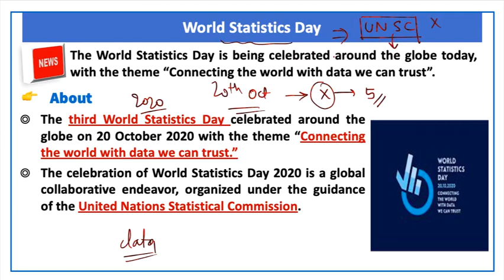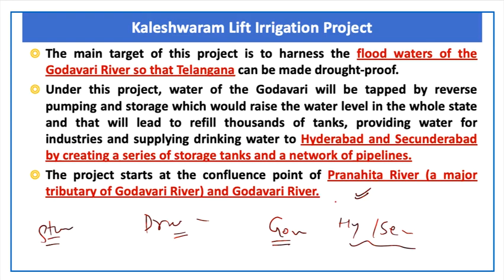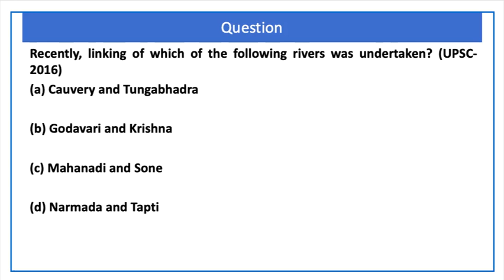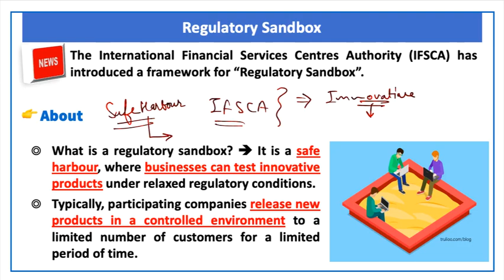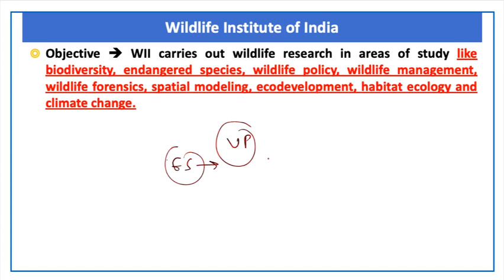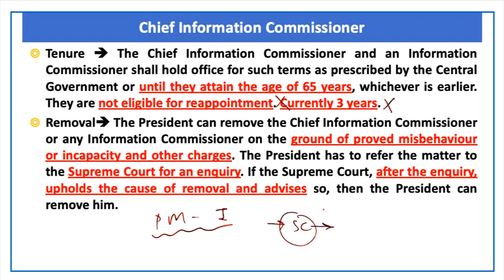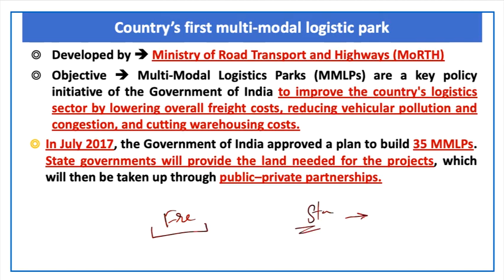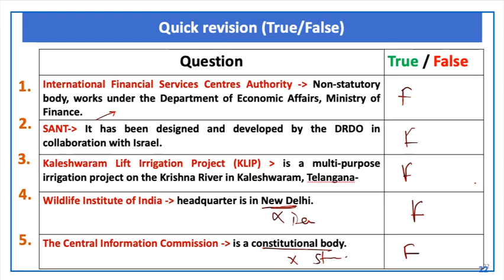21 October, 2020 Prelim Booster News Discussion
In this Video, we will discuss the important news dated 21 October 2020 giving special emphasis on Civil_Service_Examination perspective.

Topic 1

Topic 2

Topic 3

Topic 4

Topic 5

Topic 6

Topic 7